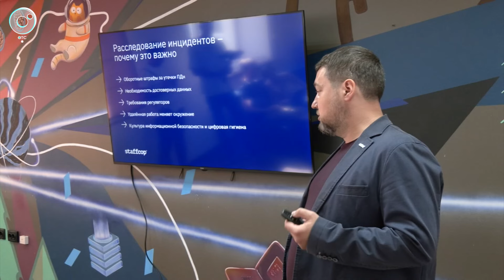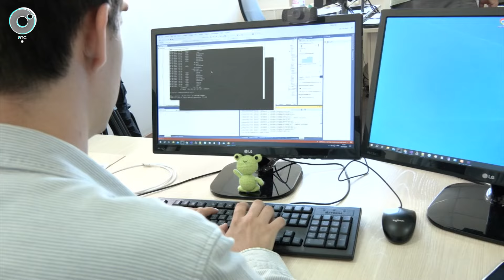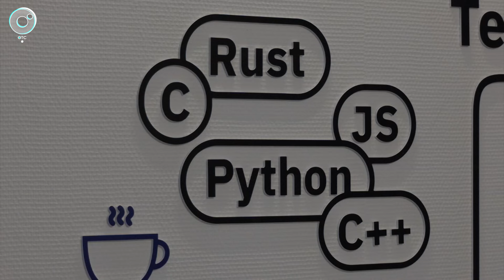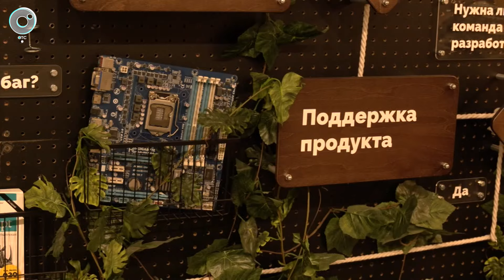Уникальная разработка для предотвращения утечки конфиденциальных данных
«Киберследователь», созданный новосибирскими инноваторами, будет контролировать безопасность на предприятиях. Разработчики презентовали отечественный программный комплекс, созданный, для предотвращения утечки данных и контроля эффективности труда сотрудников. Бизнесменам и руководителям компаний станет проще предотвращать инциденты с участием персонала. Подробнее — в сюжете «Новостей» Телеканала ОТС.